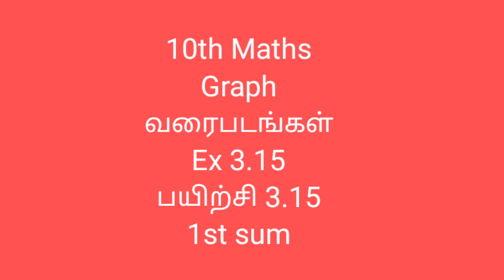10th (TM & EM) Graph of Variations மாறுபாடுகளின் வரைபடங்கள் Ex 3.15 1st sum